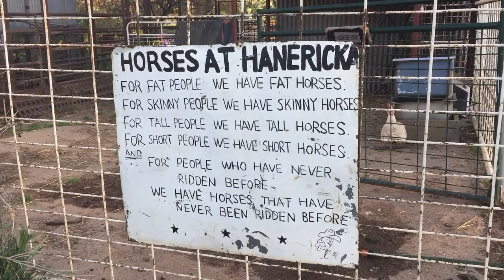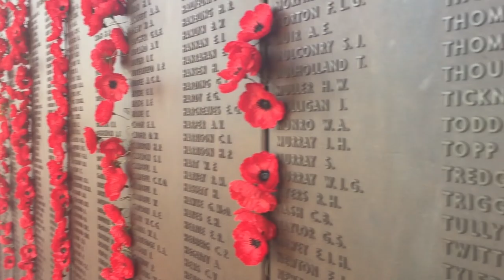5. Australia · Canberra - Hanericka Farm & Parliament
A small group guided tour starting from Melbourne to Canberra, stopping at Hanericka Farm along the way.

Footage captured with iPhone 6 and GoPro Hero4 Silver camera stabilised by the handheld Feiyu G4S. Edited in iMovie 10.